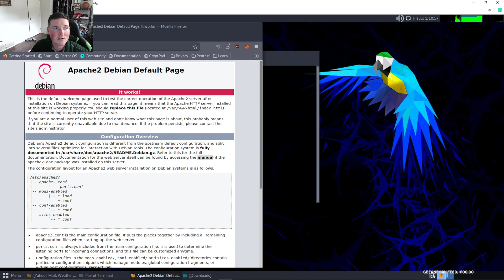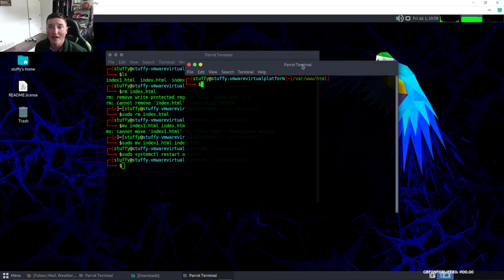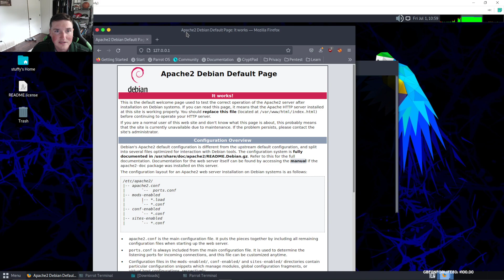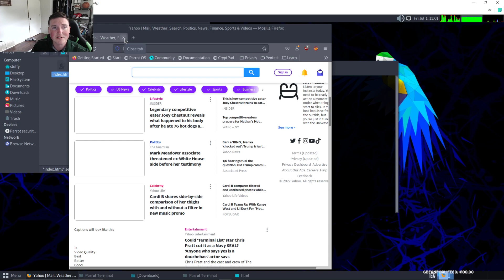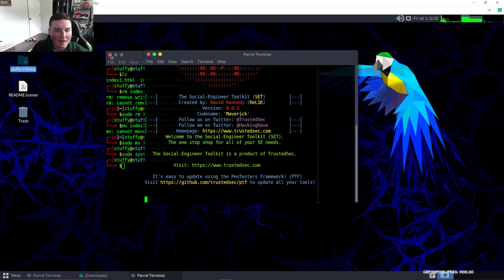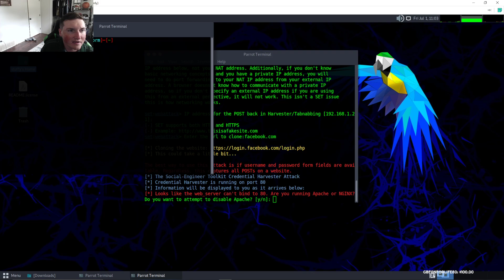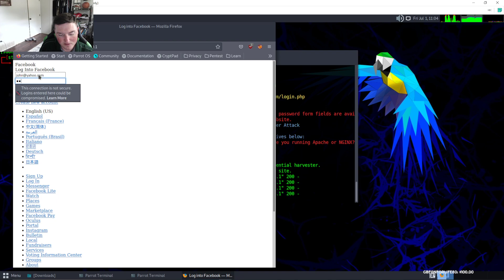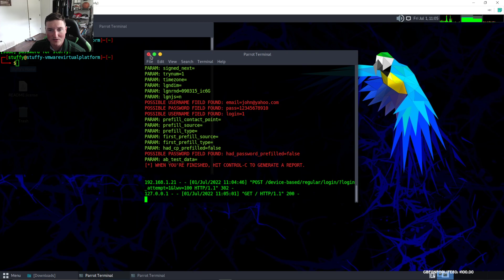Ten Minute Tutorials : How to clone a website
This is a great simple tutorial on how to clone a website. You can see that once you have a website cloned you can begin sending phishing emails and things to your previously gathered emails.